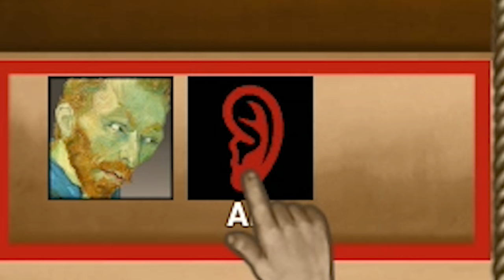Rock of Ages 2 Ep.2 - VINCENT VAN GOGH, JOAN OF ARC, OBSTACLE COURSE LEVELS! (Gameplay / Let's Play)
Rock of Ages 2 gameplay with Waffle! Rock of Ages 2: Bigger & Boulder is the sequel to Rock of Ages, a tower defense racing video game, except now with “bigger and boulder” surrealism, gameplay, graphics, physics, and destructibility!